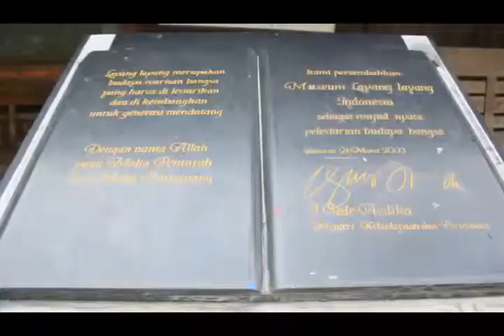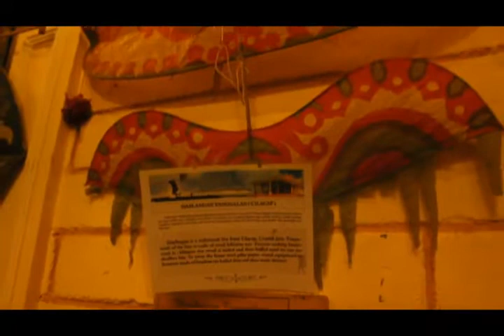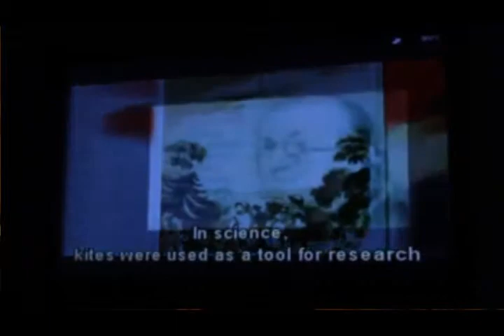Museum Layang-Layang (Doc)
Memperkenalkan kepada masyarakat bahwa ada museum layang-layang satu-satunya di indonesia.

Cameramen  : Rifa Khuaida
Creative   : Anggie Ariesta
Editor   : Dessy Rahmawati
Narasumber  : Asep Irawan